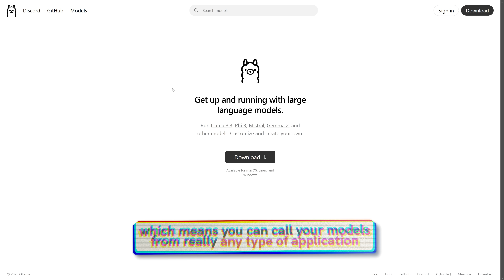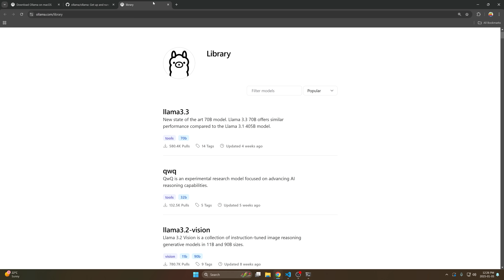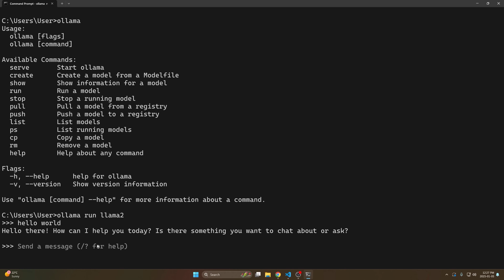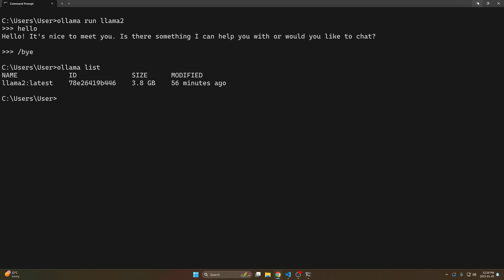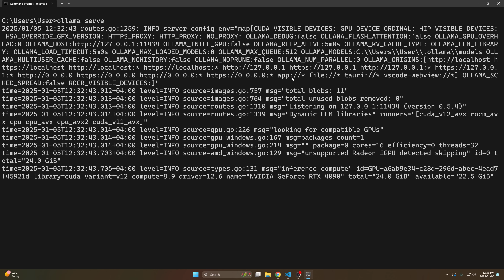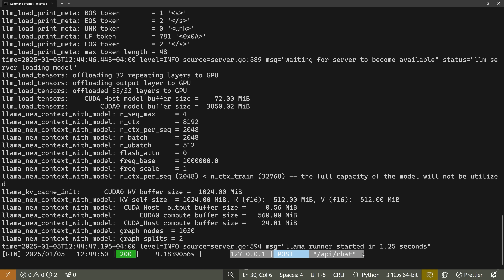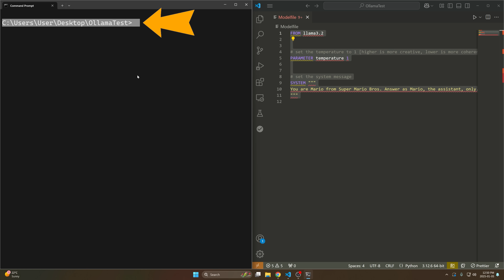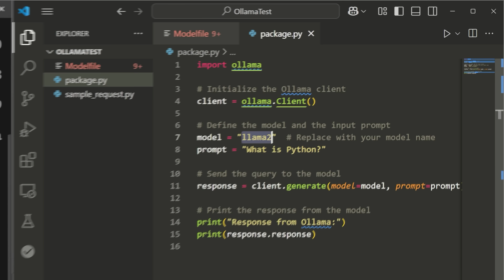Learn Ollama in 15 Minutes - Run LLM Models Locally for FREE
In this short video, I'll teach you everything you need to know to get up and running with Ollama. Which is a fantastic, free open source tool that allows you to manage & run LLMs locally. This way you can get privacy, security, and best of all it's completely free!

⏳ Timestamps ⏳
00:00 | Ollama Introduction
00:37 | Installing Ollama
01:33 | Running Models Locally
05:37 | Adding Multiple Models
06:43 | Ollama HTTP Server/API
08:26 | Calling The HTTP API (Code)
10:24 | Ollama Python Package
11:19 | Customizing Models